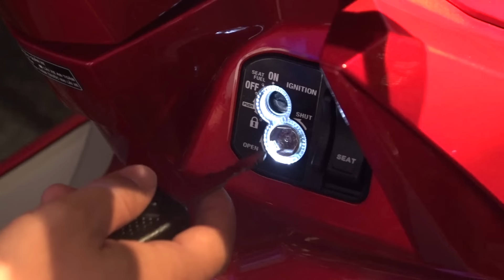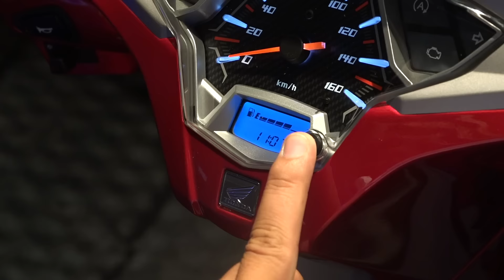Chi tiết xe Honda Airblade 125cc 2015